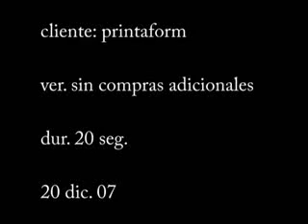printaform numeros amarillos